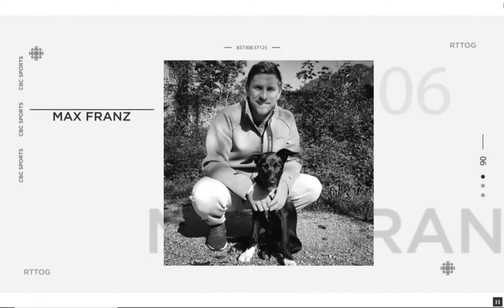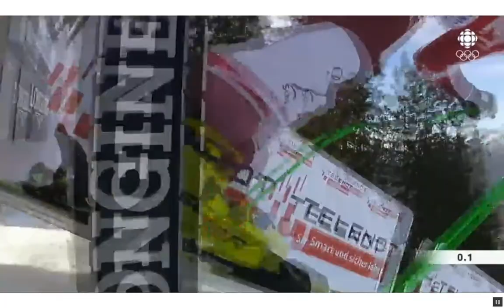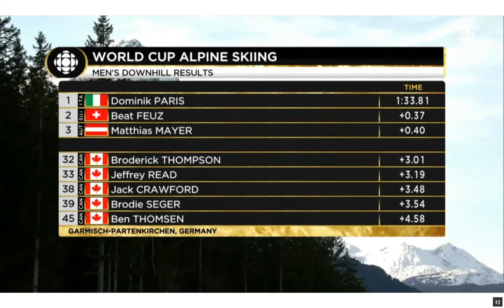Garmisch Mens Downhill Feb 2021